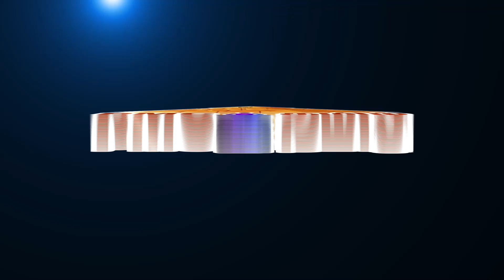No more Sufferings! Only Happiness after Meditation | எனது துன்பம் நீங்கியது | Director Kathir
When you see yourself as a HumanBeing you will end up with desires and Sufferings. In this video Director Kathir shares his SpiritualTransformation after doing Meditation and speaks about how sufferings vanished from his life. If interested please watch the video.